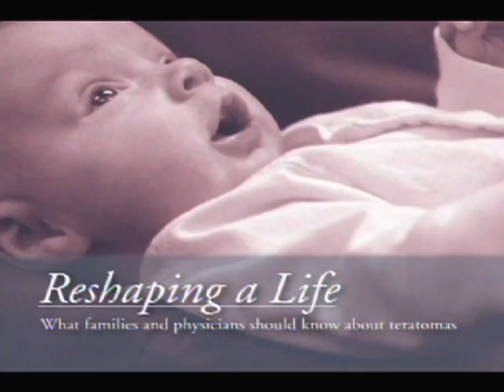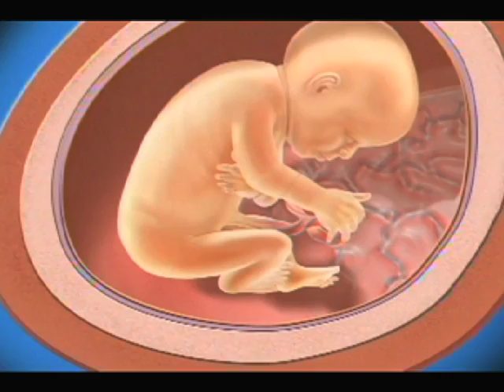What Are Teratomas? (1 of 10)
Teratomas are tumors found in newborns that can grow to be as big as the baby.

Teratomas are a type of fetal tumor derived from stem cells that appear during prenatal development. The cause of teratomas is unknown. Treatment typically involves surgical removal of the mass (resection of the tumor).

Fetal tumors can be an extremely stressful and difficult diagnosis for expectant mothers and families. In this video, you’ll meet a patient family diagnosed with a fetal tumor and hear from experts at Children’s Hospital of Philadelphia.

N. Scott Adzick, MD, Mark Johnson, MD, and Alan Flake, MD, from the Center for Fetal Diagnosis and Treatment, explain the various types of teratomas, which include sacrococcygeal teratoma (SCT), giant neck masses, mediastinal tumors, and cervical teratomas, and introduce how they are managed at CHOP.

Watch this full video series to learn more about the various types of teratomas, the importance of accurate diagnosis and monitoring, long-term outcomes, and the most advanced treatment options for fetal tumors currently available.